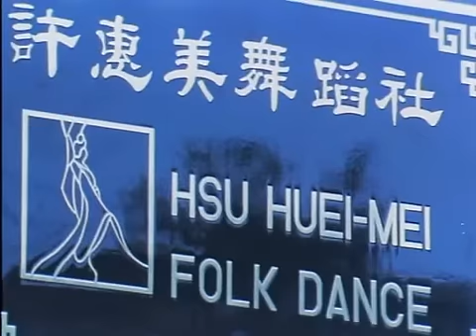Ninja Dragon (1986) - Ninja Master Gordon's highlight reel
Have a few minutes? Wanna utterly waste them watching more godawful ninja tripe from everyone's cut-and-paste hero Godfrey Ho? Well, you're in luck, friend!

In this installment, you'll get a shirtless Richard Harrison, an angry Sly Stallone wannabe, and, of course, middle-aged white guys prancing about as ninjas. Ain't life grand?